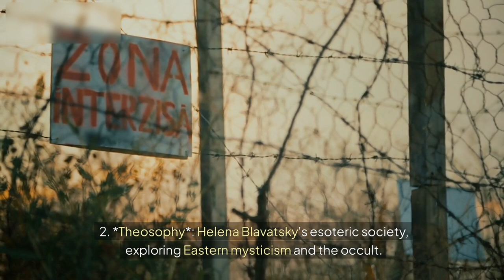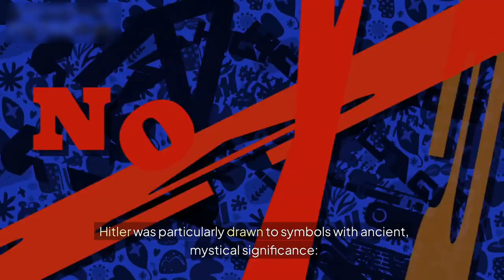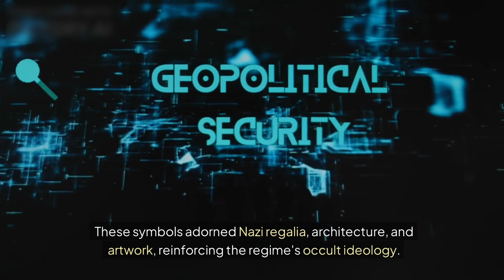Adolf Hitler's Sinister Interest In The Occult | Temple Of Doom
** Hitler's Sinister Obsession with the Occult. **

     In this compelling video, we investigate Adolf Hitler's chilling interest in the occult and its profound impact on Nazi ideology. Often overlooked, Hitler’s fascination with mysticism and ancient beliefs played a significant role in shaping his worldview and policies. We explore the various occult practices that influenced him, including astrology, the occult significance of the Aryan race, and the use of ancient symbols.

Through expert interviews and historical evidence, we reveal how Hitler and his inner circle sought to harness mystical powers to legitimize their regime and justify their actions. We delve into the connections between the occult and key figures in the Nazi party, highlighting how these beliefs fueled the regime’s aggression and its quest for domination.

We also examine the broader cultural context of early 20th-century Germany, where occultism was experiencing a revival. This video uncovers how Hitler’s occult interests intersected with his political ambitions, ultimately leading to catastrophic consequences for millions.

Join us as we unravel the dark threads of Hitler's obsession and explore the chilling implications of intertwining the supernatural with political ideology. This is not just a historical inquiry; it’s a cautionary tale about the dangers of fanaticism and the pursuit of power at any cost.